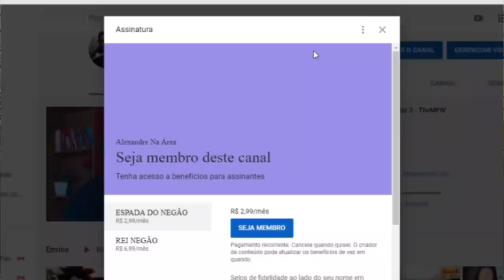MELHORES MEMES TU É GAY MANO - MEMES BUTTERCUP PARTE 18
Inicio ou final dos vídeos: Kraddy - Android Porn guitar cover